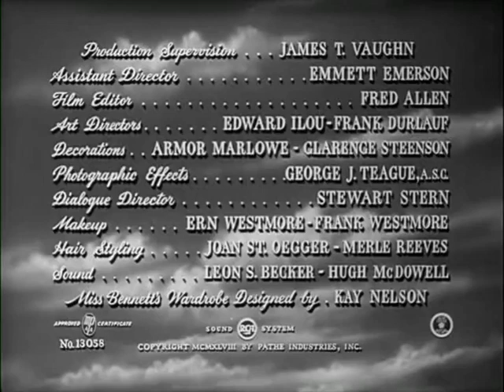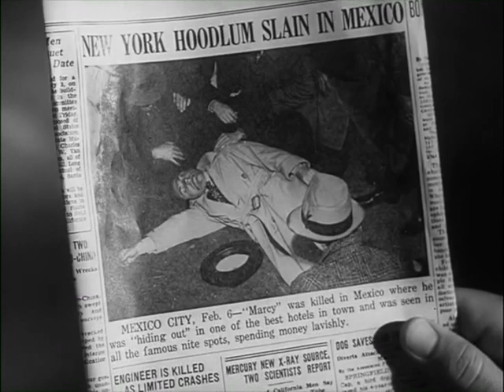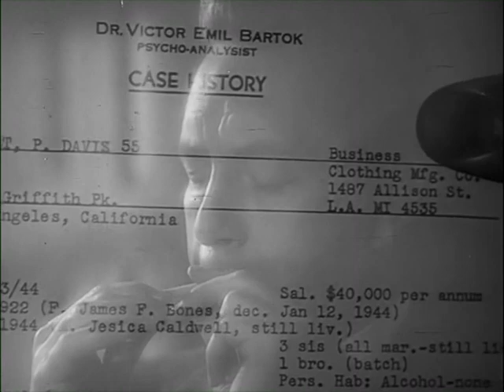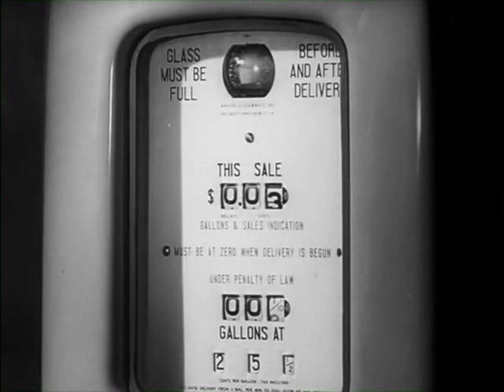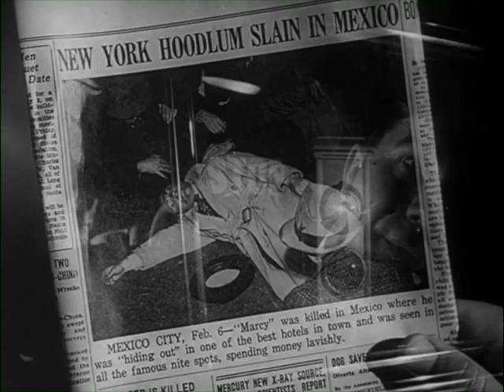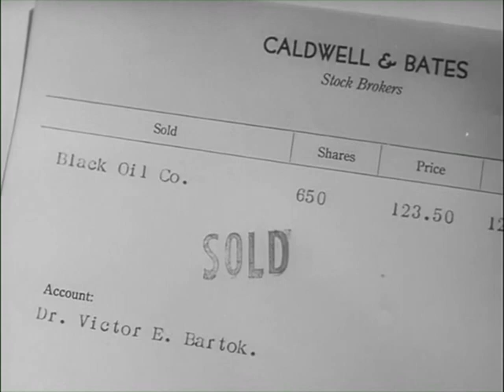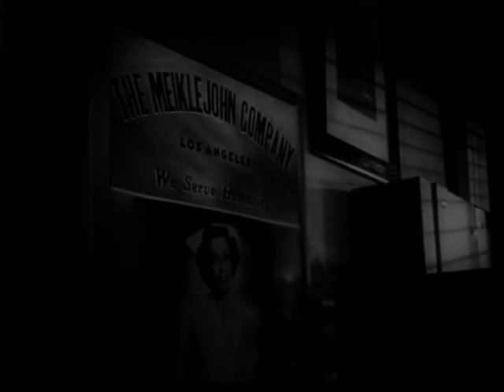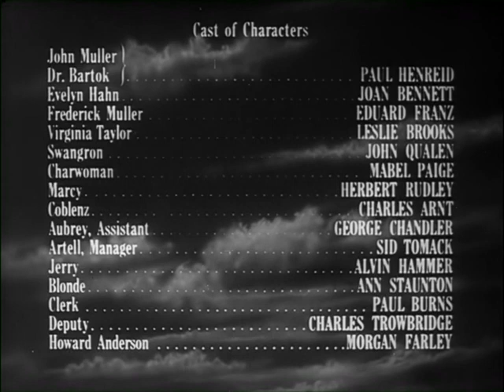"Hollow Triumph" film b/w 83mins 1949 USA upload by Michael O'Connor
[Noir] John Muller,  ex-con masterminds the robbery of a Casino! The heist goes bad so the gang goes on the run! A chance meeting with a dentist, Muller's look-a-like, changes everything!!! Starring, Paul Henreid, Joan Bennett, Leslie Brooks, Eduard Franz with John Qualan, Herbert Rudley, Charles Arnt, Thomas Brown Henry, Jack Webb, Henry Brandon, Mabel Paige [aka "The Scar"]